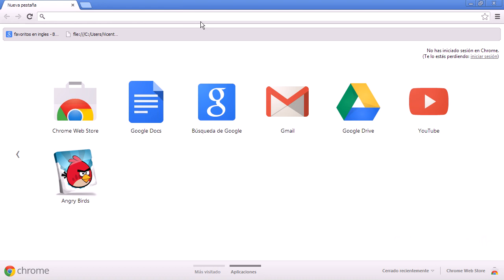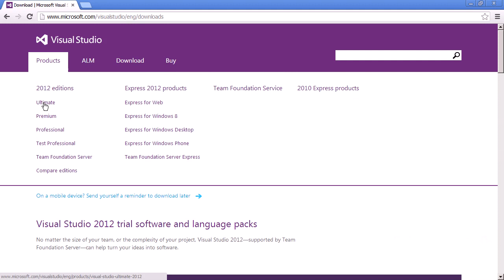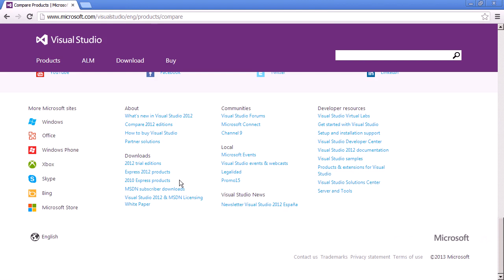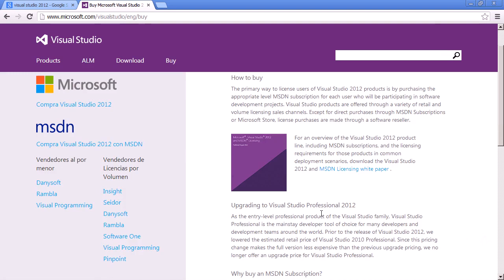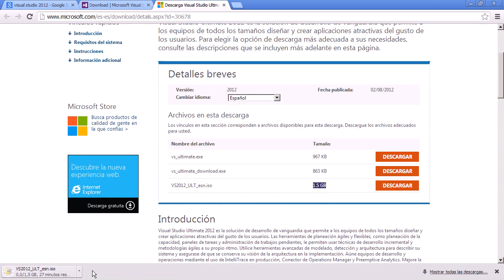Curso de Windows Server 10 Programación con C# 01 descarga avi